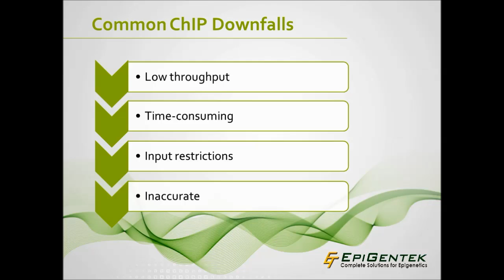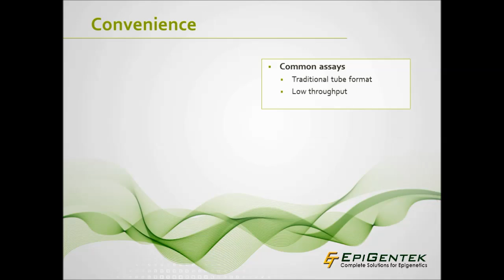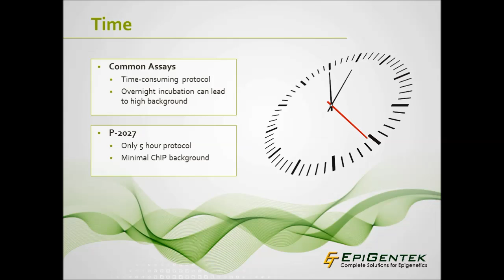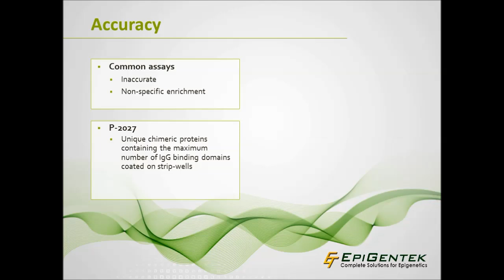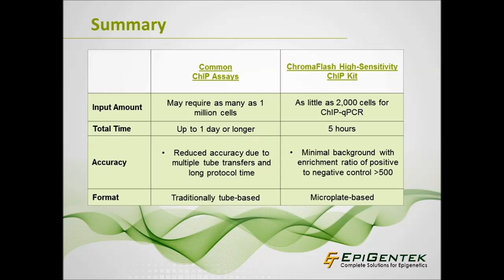Chromatin Immunoprecipitation (ChIP) Mini Webinar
ChIP is a valuable antibody-based method for investigating DNA-protein interactions in the cell on a genome-wide scale. With advancements in next-generation sequencing, researchers can perform ChIP-seq to pinpoint precise locations on the genome to which transcription factors, chromatin-modifying enzymes, and modified histones bind. However, there are still many downfalls to common chromatin immunoprecipitation methods researchers continue to use.

This short webinar will cover the downfalls of common ChIP assays – such as the inconvenience of low throughput, time-consuming protocols, restrictive input requirements, and inaccuracy –  and highlight the benefits of the microplate-based ChromaFlash High-Sensitivity ChIP Kit.